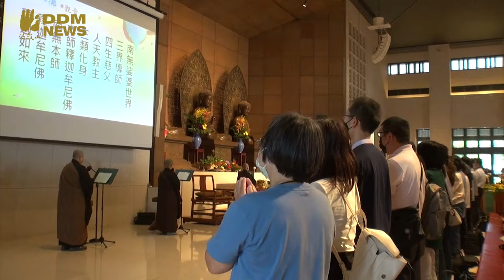2024法鼓山「朝山‧浴佛‧禮觀音」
一年一度，浴佛浴心。歡迎民眾週末來到法鼓山世界佛教教育園區同慶佛誕，一起為世界祈願「人間處處有幸福」。